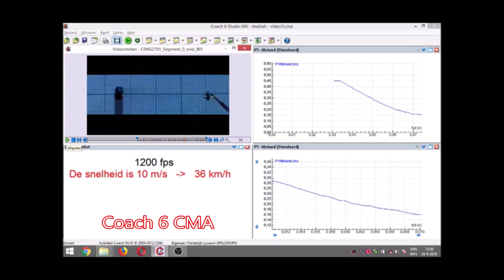Ethanol photo tube explosion